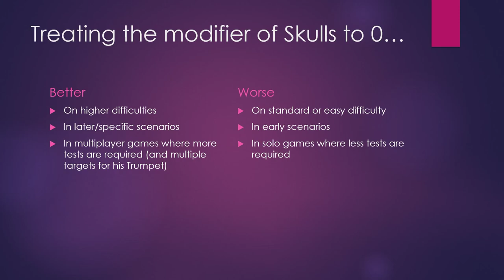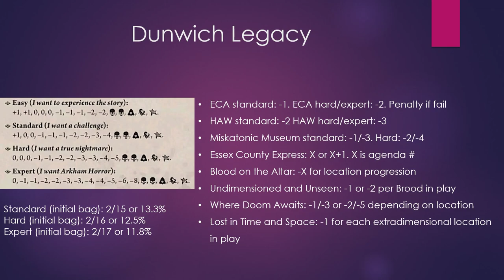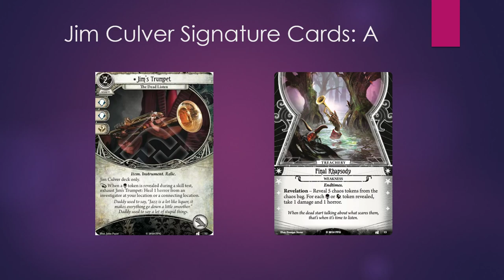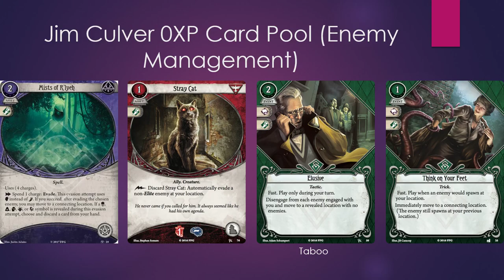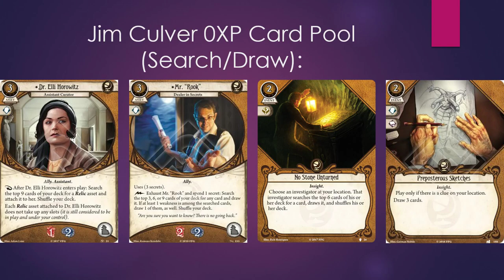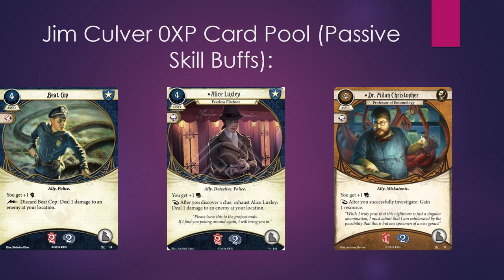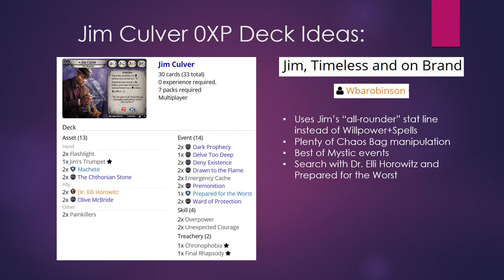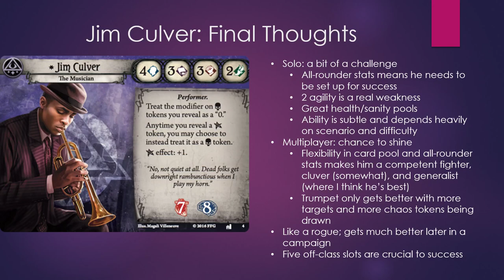State of the investigator: Jim Culver June '19 edition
Note: forgot to mention meat cleaver and Peter Sylvestre. Jim's Trumpet provides some protection/synergy with the Cleaver. I don't see Peter as a good ally option, as he can't utilize the agility and there are simply so many other better options out there.